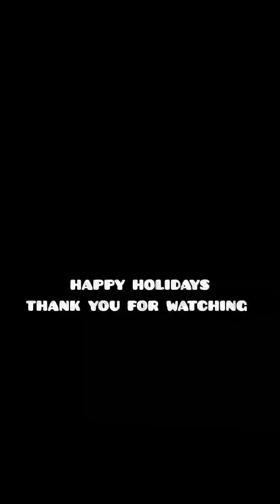SABADO DE GLORIA/BUKTOT BEACH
Hi , I'm Abby hindi pa ako marunong mag vlog. peo Sana support niyo po mga videos ko, thanks so much 🤭